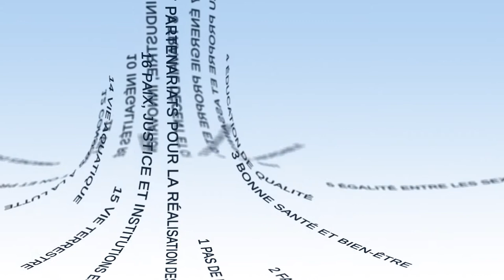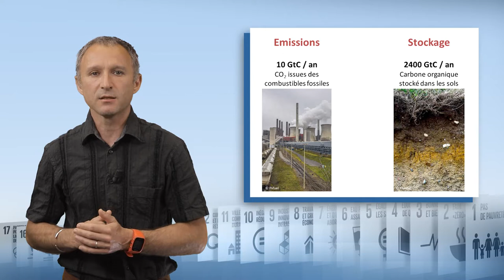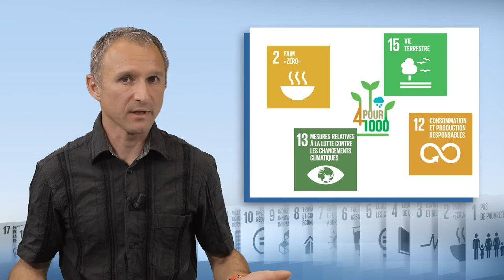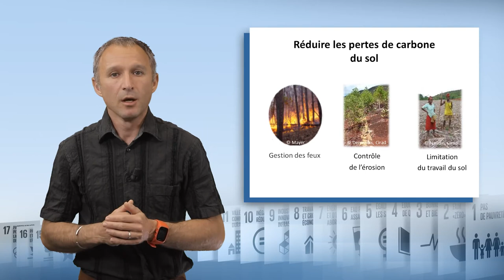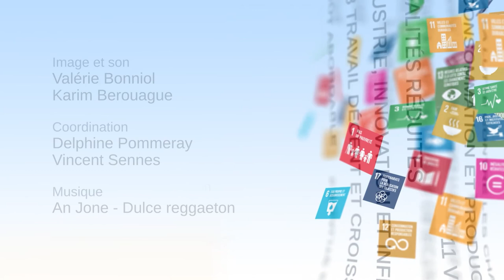Le stockage du carbone dans le sol pour lutter contre le changement climatique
Julien Demenois, chargé de mission "4 pour 1000" au CIRAD, discute dans cette vidéo de l'intérêt des sols ultramarins pour la lutte contre le changement climatique. Il explique ce qu'est l'initiative "4 pour 1000", en montre les différents intérêts écologiques et, sur la base d'exemples, met en lumière plusieurs techniques agricoles permettant d'accroître la quantité de carbone stockée dans les sols.